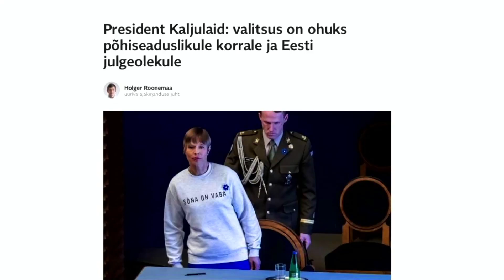Fookuses: presidendimääramise protseduur solvab riigi kodanikke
Presidendimääramise protseduur, mille käigus etendatakse rahvale valimiskampaaniat ja tehakse nägu, nagu sõltuks presidendiks saamine rahva arvamusest ja valikust, on groteskne näitemäng, mis solvab Eesti riigi kodanikke. Presidendi amet tuleks teha rahva poolt valitavaks või kaotada see institutsioon meie põhiseadusest sootuks, leiavad Varro Vooglaid ja Markus Järvi saates “Fookuses”.